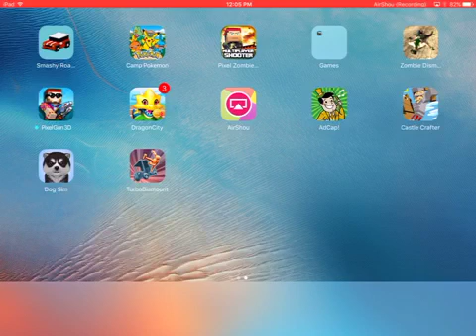Turbo dismount 1